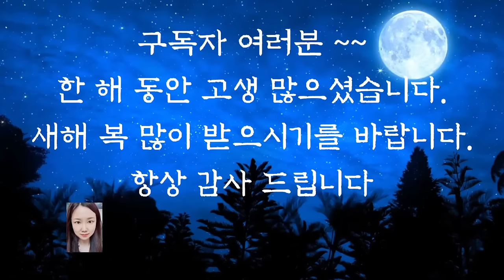💕잠들기 전 듣는 옛날이야기💕/진짜병과 가짜병/신혜tv/잠자리동화/수면동화/옛날이야기/동화/전래동화/오디오북/잠들기전동화/중간광고없음//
진짜 병과 가짜 병 (0:00)
시어머니를 가르친 며느리 (9:12)
코끼리와 딱따구리 (20:54)
어릿광대의 재치 (25:21)
제자가 만든 술잔 (28:46)
자린고비와 토목공이(47:19)
이야기정리,의견(59:47)

장난 끝에 살인난다라는 속담 들어보셨나요?
우습게 보고 한 장난이 큰 사고를 일으킬 수도 있다는 말입니다.
앞에서 들려드린 진짜병 가짜병 이야기는 목숨을 가지고 장난을 쳤다가 진짜로 죽는 상황에 놓여서 위기에 처한 이야기입니다.
장난이 불러온 결과인지 정해진 운명이었는지는 모르겠지만 장난을 치다가 큰일을 치르였지요.
상대가  웃어 넘길 수 없는 것은 장난이 아니라는 이야기가 있습니다.
희한한 장난은 삼가해야 한다는 것을 다시 한번 생각하게 하는 이야기였습니다.